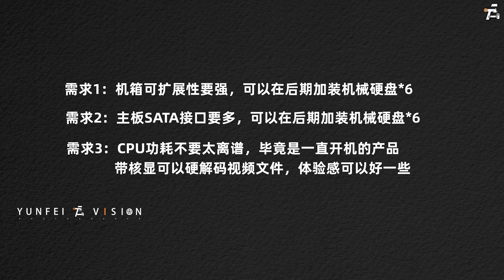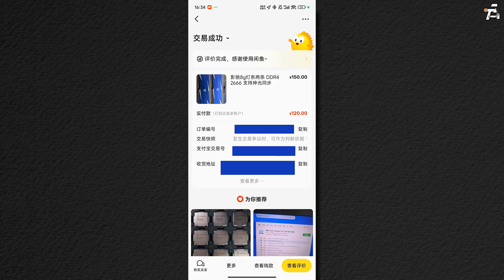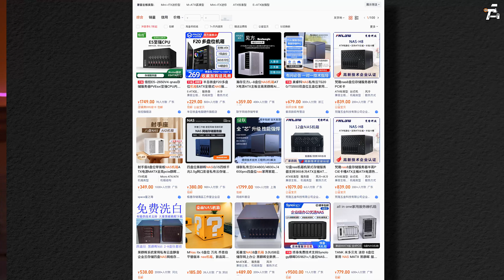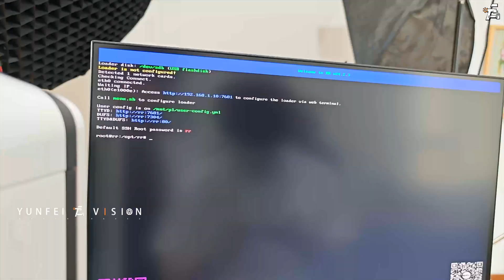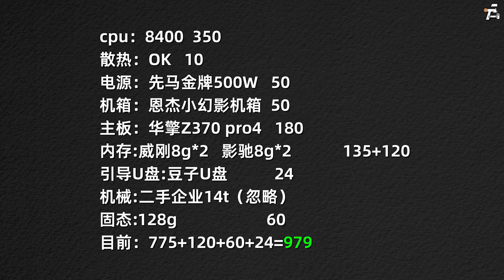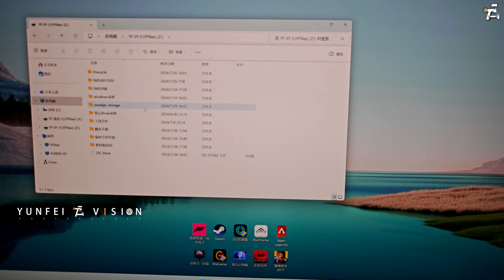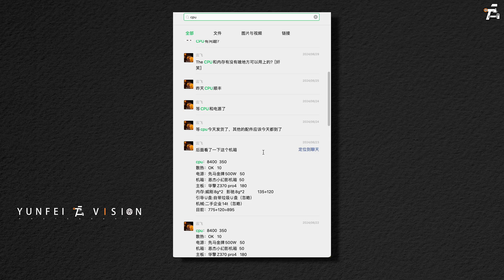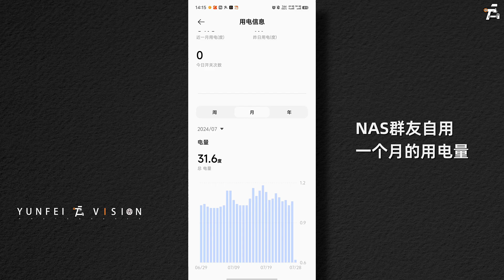979元效果直逼1W？捡垃圾组黑群晖NAS！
这次的捡垃圾的成就感简直拉满，比万元的台式还令我兴奋，分享给大家，希望对你会有一点点启发！

以下是我的配置

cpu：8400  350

散热：OK   10

电源：先马金牌500W   50

机箱：恩杰小幻影机箱  50

主板：华擎Z370 pro4   180

内存:威刚8g*2   影驰8g*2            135+120

引导U盘:豆子U盘           24

机械:二手企业14t（忽略）

固态:128g                     60

目前总价格：775+120+60+24=979